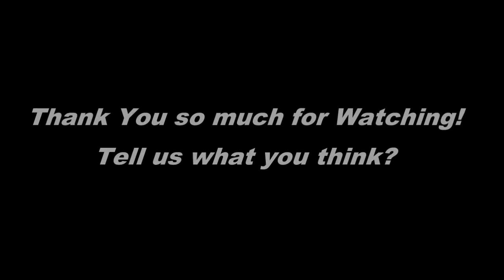Es muy bonito pero, ¿con qué me pongo el vestido amarillo de Zara?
Una perfecto de cuero es la primera elección que aparece en nuestra mente. Ya la tenemos, queda bien con todo y fomenta ese aura rockera que le habíamos dado con las Dr. Martens, al tiempo que funcion...